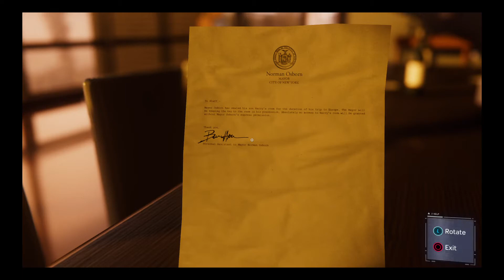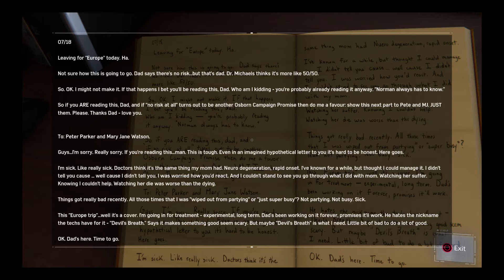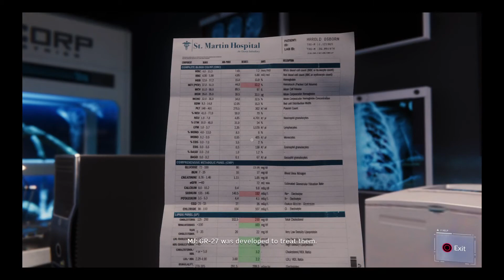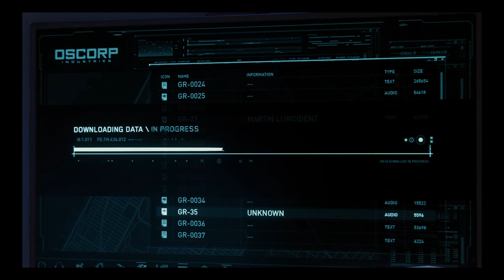Rhino & Scorpion Boss Fight Spiderman part 19 Gameplay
Hey guys welcome to my playthrough of spiderman part 19 out of 21 please enjoy and stay with me for more